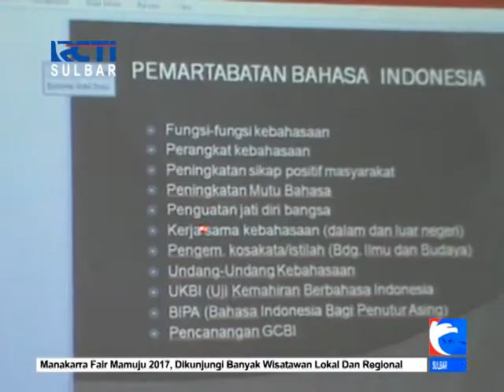Penyuluhan Bahasa Indonesia Seputar - Sulbar 17/07/2017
Balai Bahasa Sulawesi Selatan, menggelar penyuluhan Bahasa Indonesia untuk para jurnalis di Kabupaten Mamuju. Kegiatan tersebut, bertujuan untuk meningkatkan pemahaman Bahasa Indonesia bagi para pewarta.